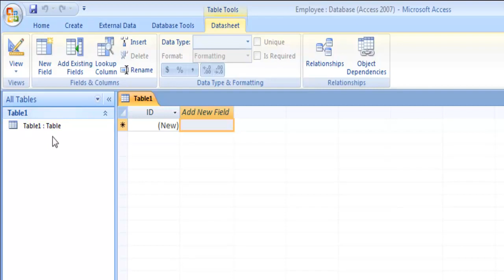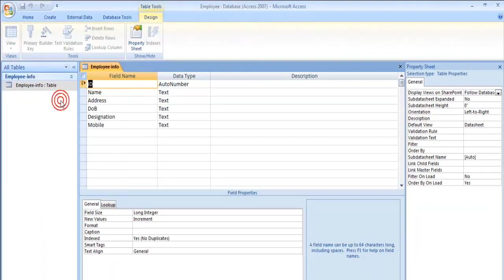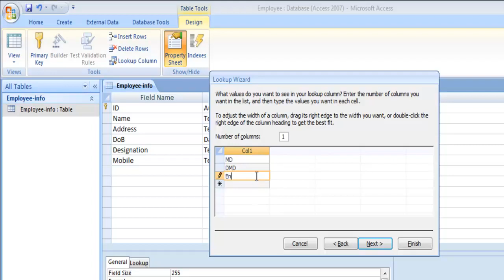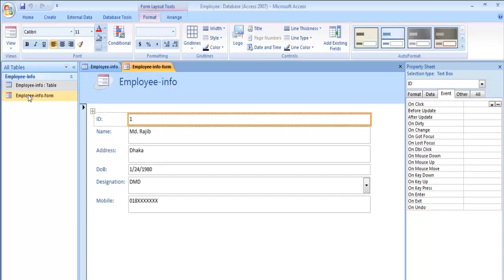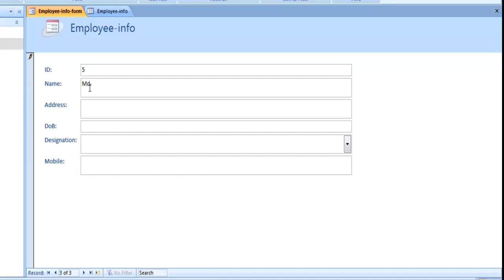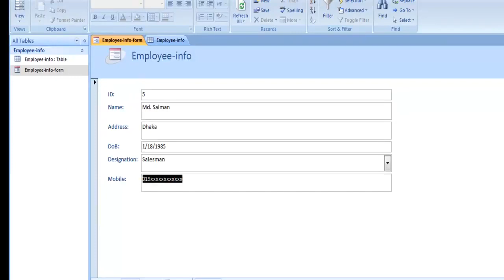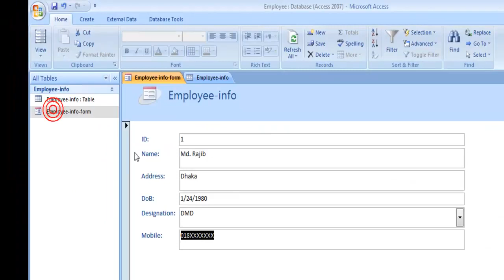Microsoft Access এ ফর্ম থেকে ডাটা টেবিলে Insert করুন। এস এস এক্সেস।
Insert to Table from Form in Microsoft Access. How to create a Database and Table? How to create a Form of MS Access.
 ফর্ম তৈরি করে ফর্ম থেকে ডাটা টেবিলে  Insert করুন।
watch office tutorial
watch IT tutorial
watch computer tutorial and learn
কম্পিউটারের বিভিন্ন রকম সমস্যা ও তার সমাধান পেতে কম্পিউটার প্রতিদিন চ্যানেল এবং ওয়েব সাইট ভিজিট করুন নিয়মিত।
"কম্পিউটার প্রতিদিন" সম্পর্কে বিস্তারিত জানতে ভিজিট করুন
Microsoft Excel Bangla Video Tutorial.